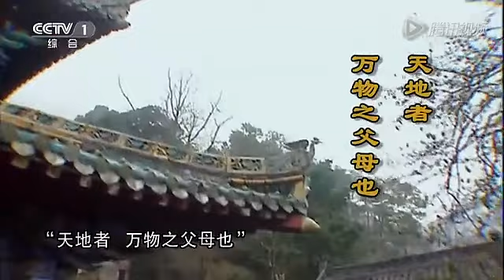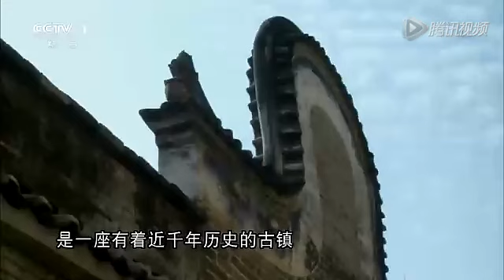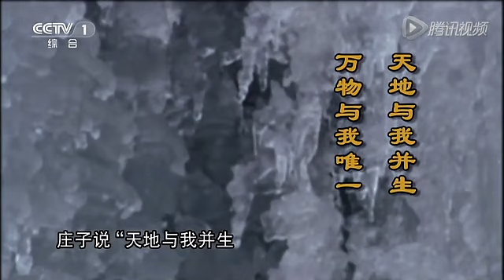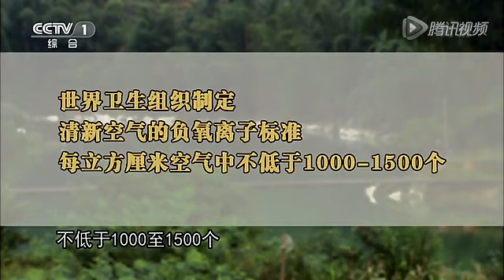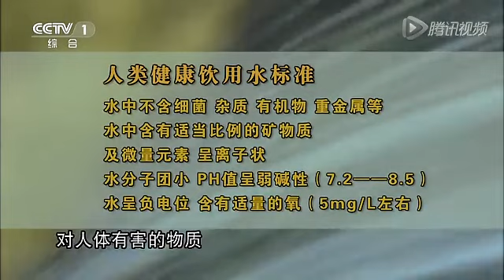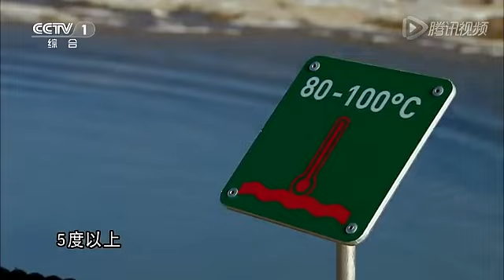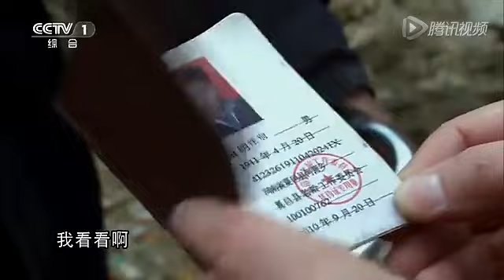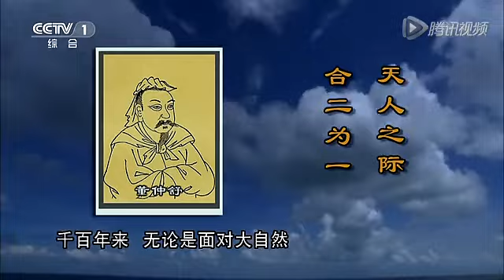长寿密码 第七集 天人合一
与天地相似、日月长存是人类的幻想。
尽管现代科学已经打开了通往长寿的大门，但自然法则提醒我们，生命的起始、长短、优劣都与环境有关。阳光、空气和水永远是大自然赐给所有生物的存在条件。
本集将围绕"天人合一"这个古代哲学理念，通过长寿老人的行为，揭示尊重自然应该是人类与天地之间的约定。